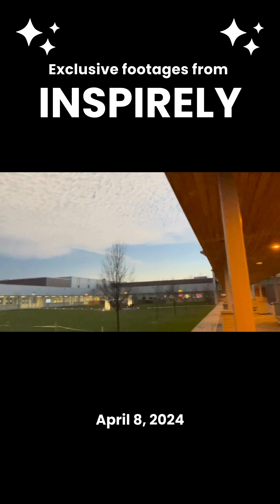INSPIRELY | Experience 2024 Solar Eclipse - Exclusive Footages from Hamilton, Ontario!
Welcome to the inspiring world of INSPIRELY where we empower students in grade 1-8 towards purpose driven learning. INSPIRELY after-school enrichment programs are designed to spark growth mindset and grit building in helping them navigate passion driven successful career path.

We serve the need of quality education. Our programs support future skilled force and building healthy community. We collaborate with educators, parents, and influencers, we're committed to shaping the thinking orbit of young minds with the skills and mindset they need to excel. From school teachers, not for profit organization leads, community leaders to corporates with CSR initiatives, our circle grows with every success story. If you share our vision, let's collaborate to prepare the next generation of thinkers, innovators, and game-changers.